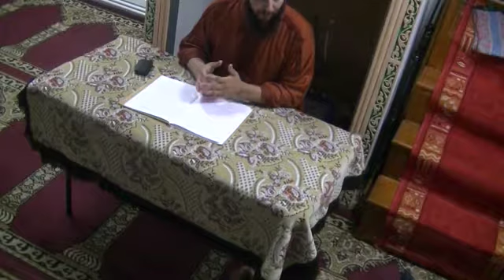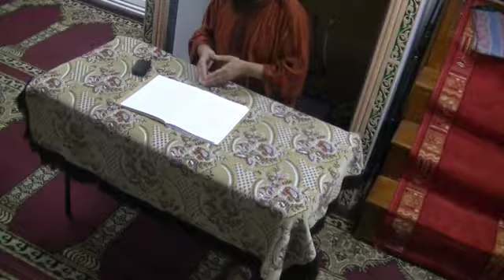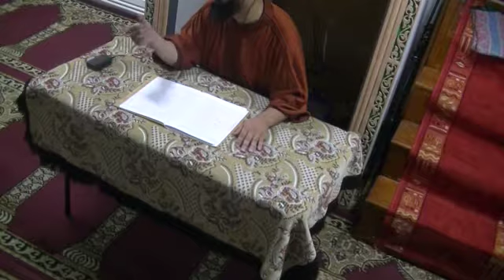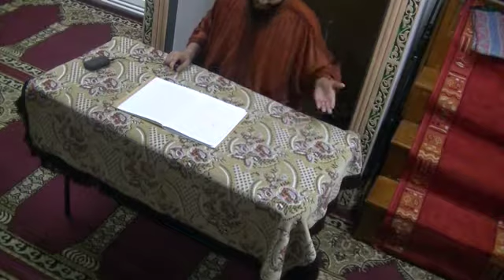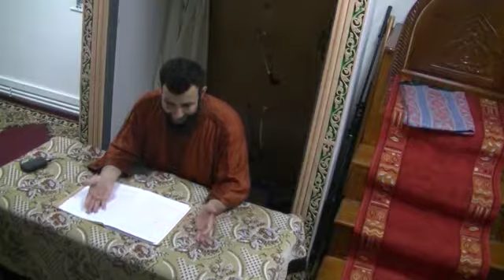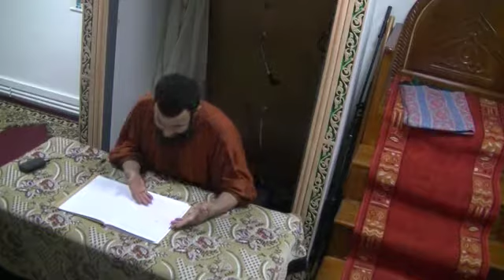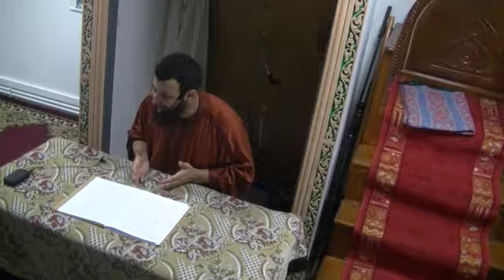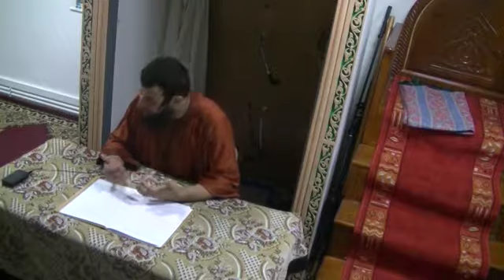La vie du Prophète 2017/07/12